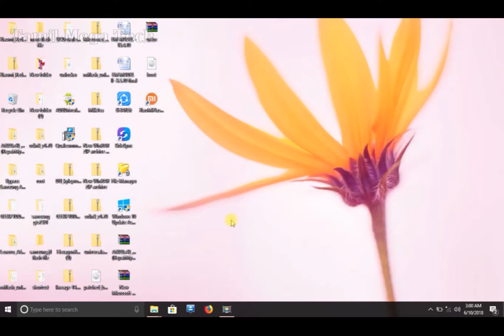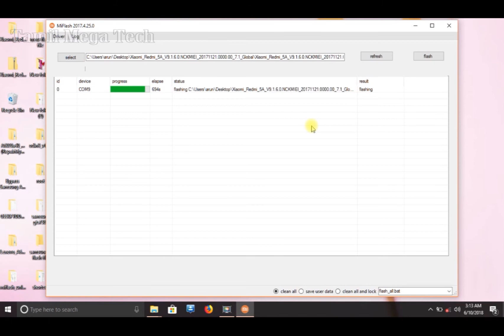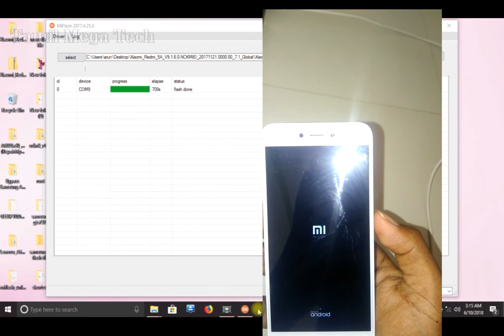How to flash Redmi 5A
How to flash dead Xiaomi Redmi 5A
Download the flash file

open your installed flash tool
click the select button then select the Firmware file
then connect to pc with EDL mode on your phone
click flash and done

Caution:- Tamil mega tech  not responsible any damage on your device try at your own risk. make sure your device battery is fully charged.